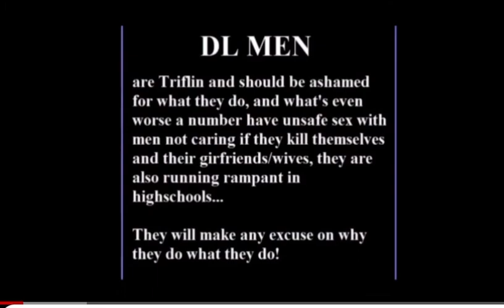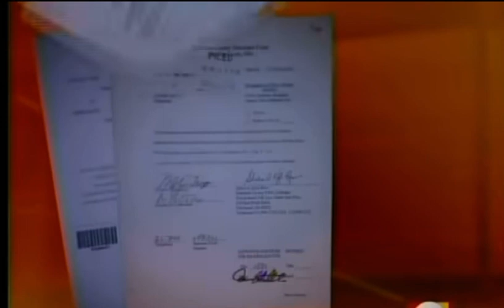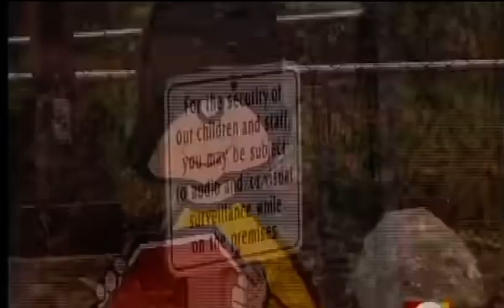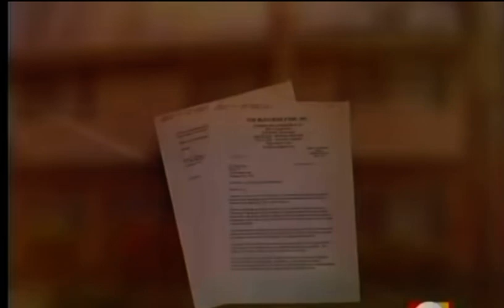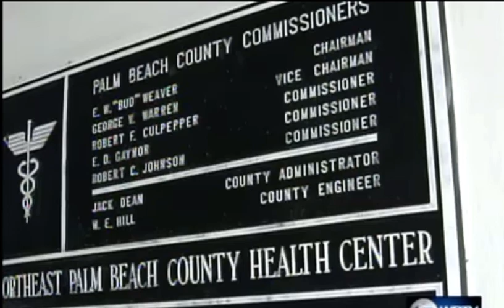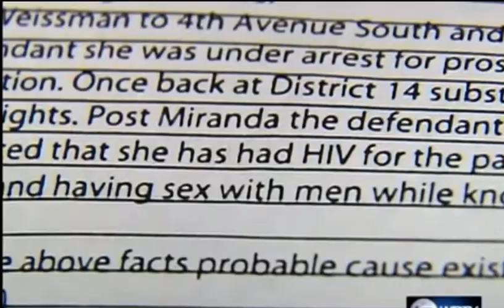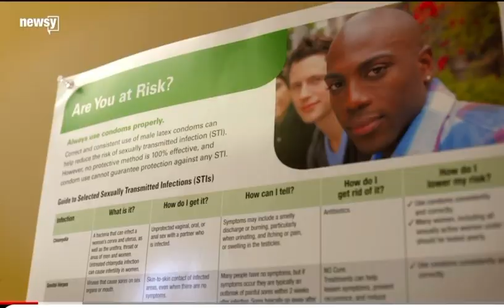BM AND INTENTIONAL TRANSMISSION OF HIV PT 2